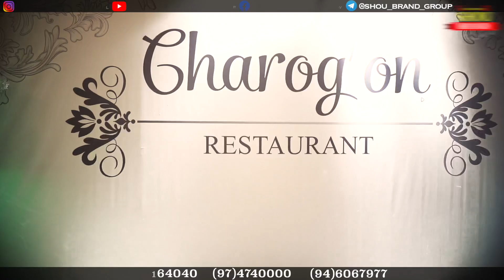Shou Brand original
🎬SHOU_BRAND✔️group !!! @charogon_restuarant Toʻy tafsiloti !!!@oybek_rixsibekov @nilufarsotiboldieva_official @malika_ravshanova @rashidkhalikov @ulugbekrahmatullaev @shahzodasinger @rayhonganieva @dilshod_rakhmatullaev @toshkent.zebolari.ballet va biz😁📽VIDEO LAVHA faqat siz uchun 😎
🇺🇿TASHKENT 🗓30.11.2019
🔴restaurants 🏛CHAROG’ON
🎥TRELLER 🕐TIME @doniyorbek_djuraev @shou_brand_operator
🔷exclusive 📽video & 📸 photos! Bizni 🔎 kuzatishda davom eting yangiliklar sizni kutmoqda😎
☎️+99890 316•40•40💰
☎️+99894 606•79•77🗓